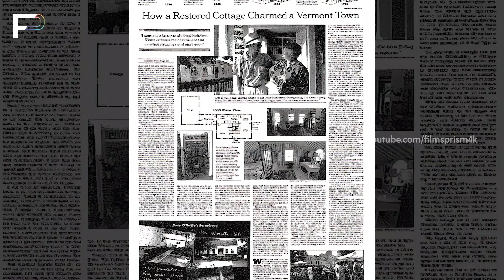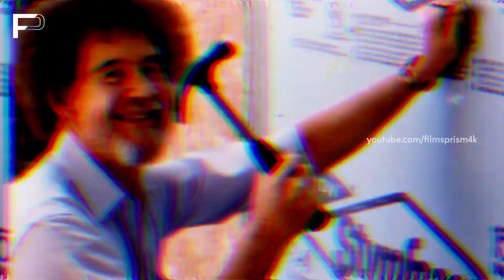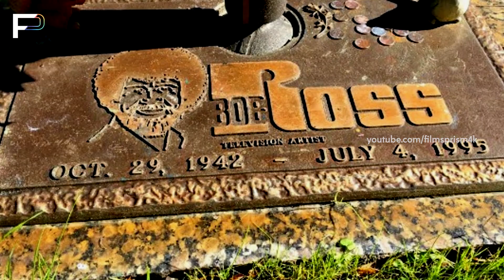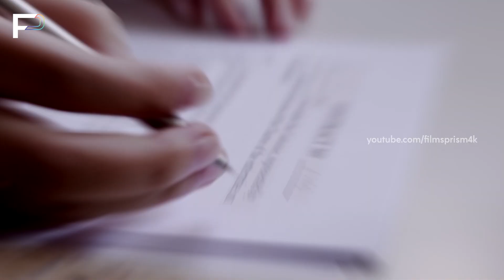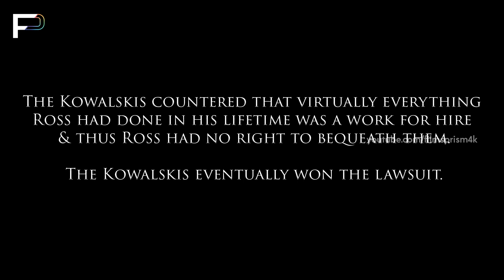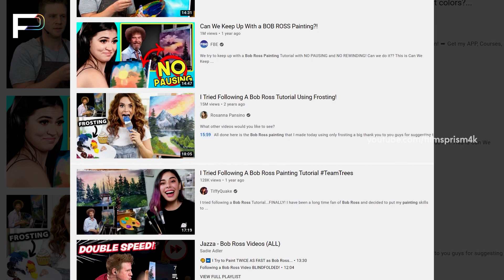The Bitter Feud Over Bob Ross' Estate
Bob Ross was 52 years old when he died in Orlando, Florida. But in the months before his death, he was plagued with legal and personal battles over his will and ownership of his estate.